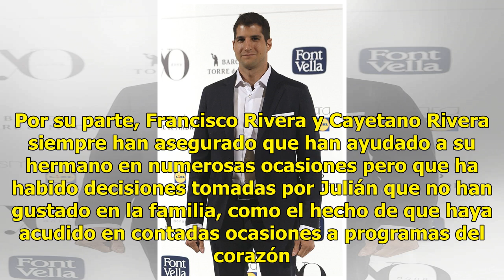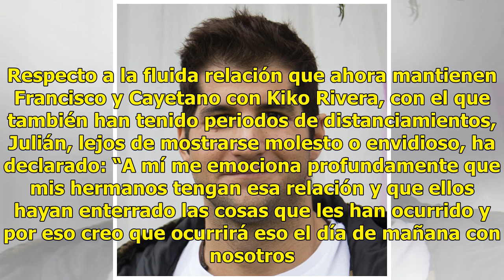Julián Contreras hace un llamamiento a sus hermanos tras sentirse desplazado